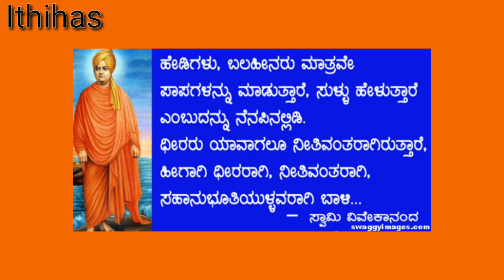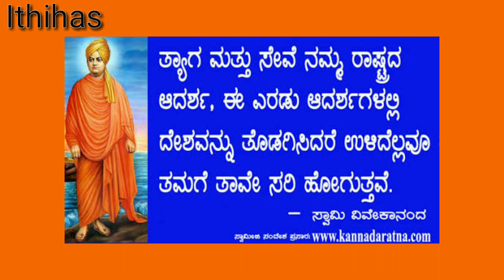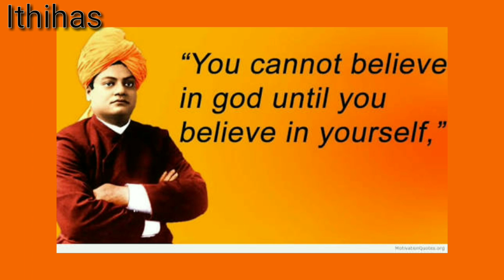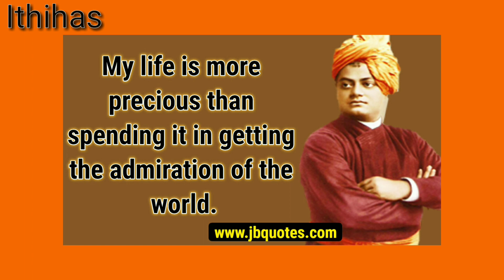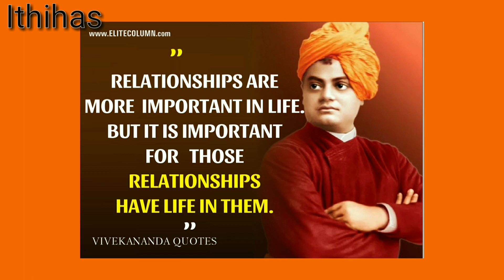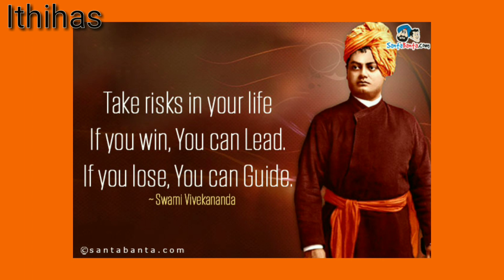How Did Swamy Vivekananda Die so young ? | Kannada | Itihaas | Indian volg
At 7:00 p.m. Vivekananda went to his room, asking not to be disturbed; he diedat 9:20 p.m. while meditating. According to his disciples, Vivekananda attained mahasamādhi; the rupture of a blood vessel in his brain was reported as a possible cause of death.